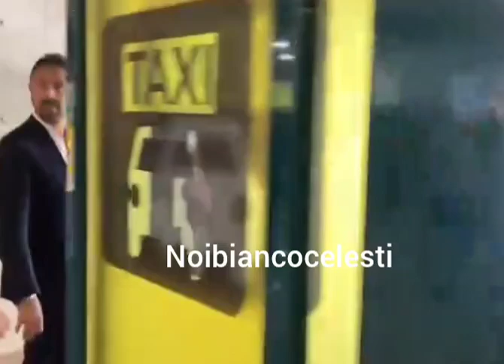Lazio, l'arrivo del nuovo portiere biancoceleste Christos Mandas a Fiumicino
Se ti piace questo video metti like e lascia un commento.